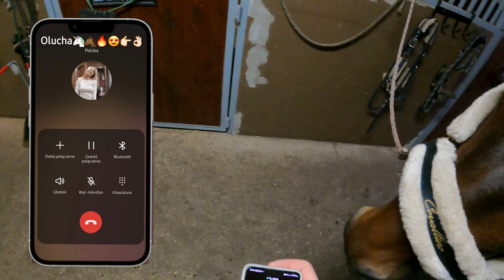DZIEŃ W STAJNI MOIMI OCZAMI 👀 | Go Pro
Zapisy na obóz:
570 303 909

Elo mordo!

A tu kodzik do Horse & Pony na 15% zniżki:

"matiXD"

A kodzik do Annsquad też na 15% zniżki to też:

"matiXD"